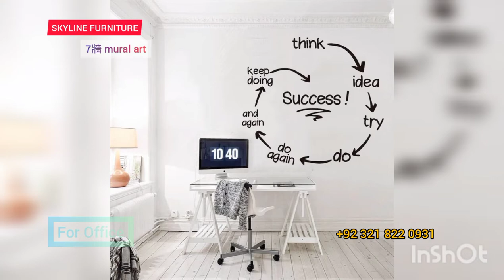7牆 mural art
Skyline Furniture deal in best office and domestic SOFAS in town. We are specialist in SINGLE SEAT SOFA / SECTIONAL SOFA . Which can be customized in colour and size as per your demand.